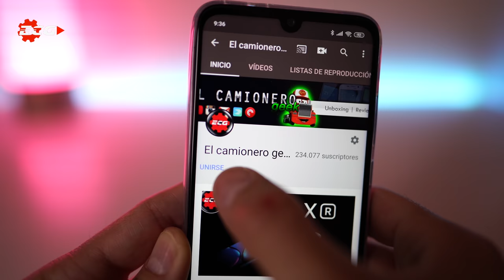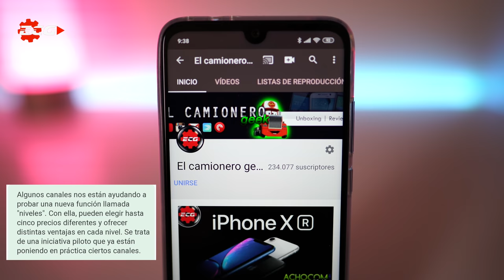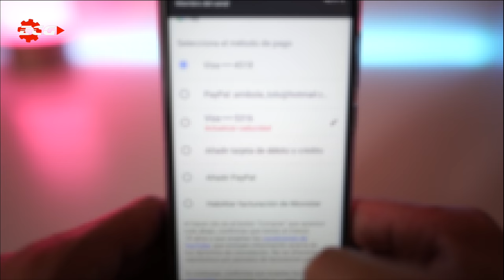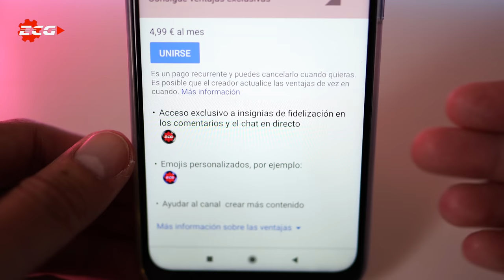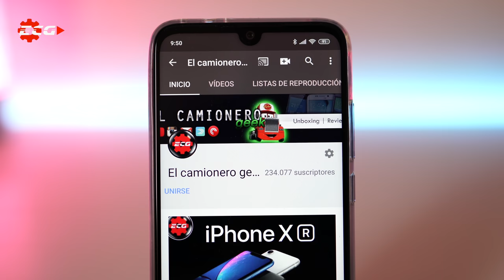¿Qué es esto?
Mi equipo:

Sony A7r III

Objetivo Sony 24mm f1.4

Mi reloj

Micrófono de corbata Sony
Micrófono de corbata Boya

Micrófono Rode videomic pro

Rótula para vídeo Manfrotto

Macbook Pro retina 15"